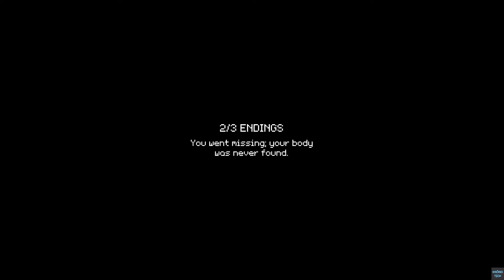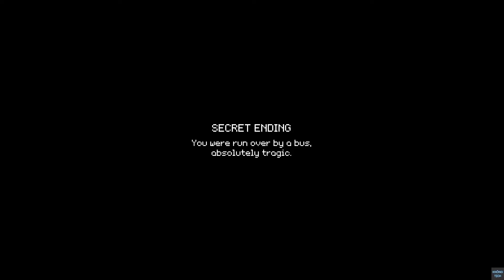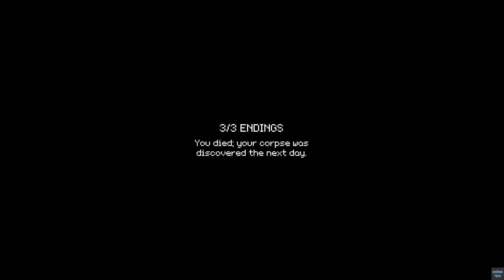Last Bus Home gameplay full 4 ending Chơi game chuyến xe buýt cuối cùng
Introduction
You find yourself approaching a bus stop; it is late at night and the next bus to arrive is also the last one for today, and you do not want to miss it.
Giới thiệu
Bạn thấy mình đang đến gần một trạm xe buýt; lúc đó là đêm muộn và chuyến xe buýt tiếp theo sẽ đến cũng là chuyến cuối cùng cho ngày hôm nay, và bạn không muốn bỏ lỡ nó.
Thể loại:
Made with Blender, Audacity, GIMP, Unreal Engine
Tags 3D, Atmospheric, Creepy, First-Person, Horror, Low-poly, Multiple Endings, Short, Singleplayer, Spooky
tóm lại, game giải trí thú vị, phong cách cổ điển
vui nhộn, kì :D cục